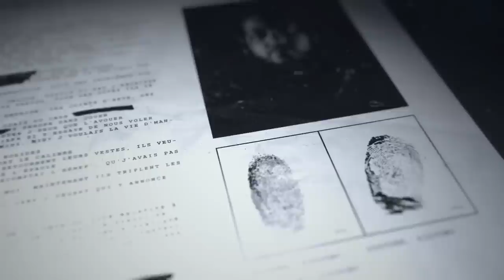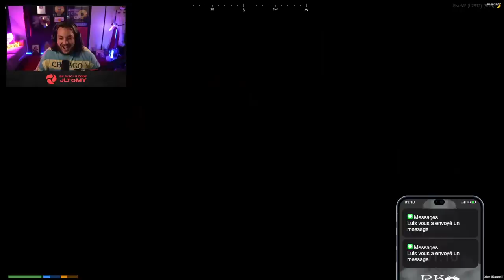Les Vagos au complet pour un braquage ! Yé fini au comico... (Episode 8)